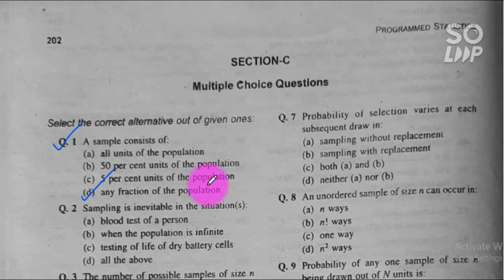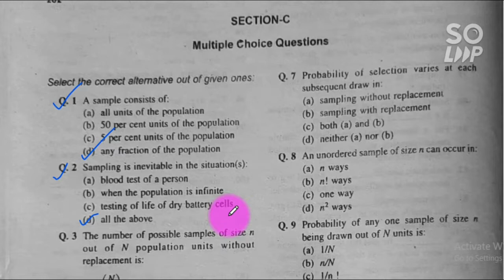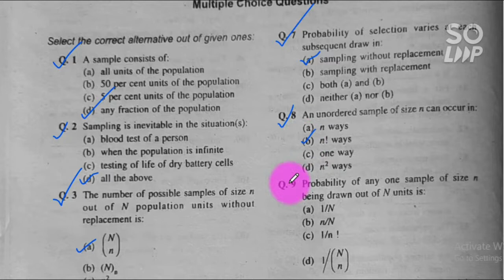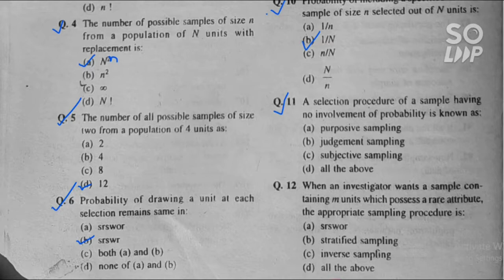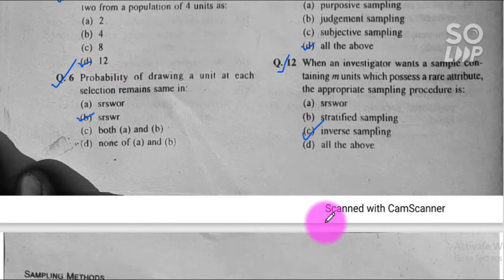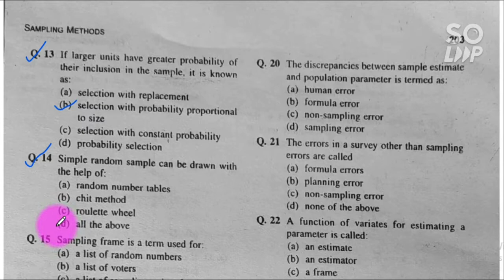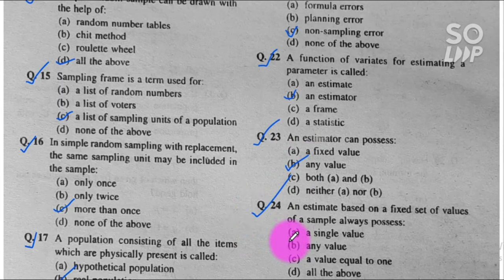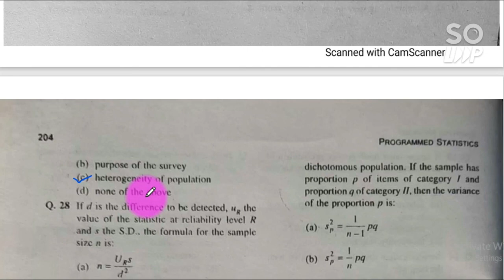#.32 BL Agrawal Programmed Statistics Ch#9 Sampling Techniques Lec#1 from Q1 to Q27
This video is from the chapter no 9 i.e. sampling techniques. this one is the 1st lecture of this chapter in which i solve the questions (from 01 to 27) with complete explanation..